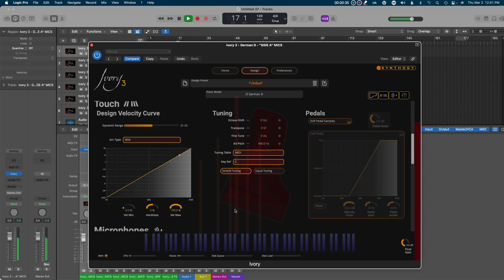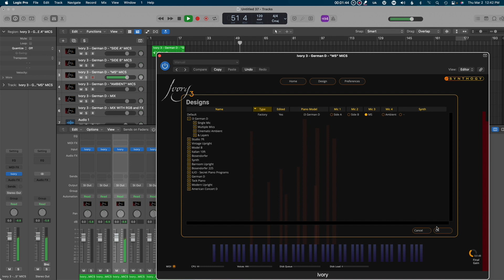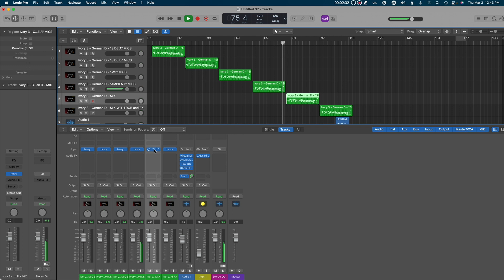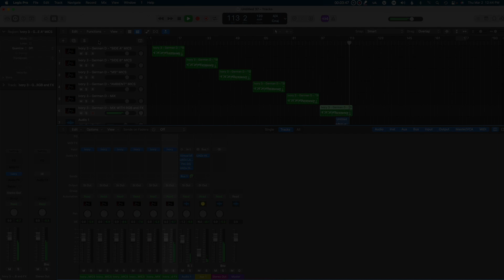Ivory 3 Piano VST by Synthogy Review and Demo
I’ve been a daily user of Ivory and Ivory II for over a decade, so I was so happy to see what their next version had in store! Ivory 3 was released this week with a newly recorded German Model D Steinway as their first offering, with 4 microphone positions (for new Ivory 3 pianos), a new “RPG” velocity engine, and a great new GUI were included! This short introduction will give you a listen to the 4 microphone placements included, as well as the new “RGB” technology, reinventing how we think of velocity layers. I LOVE everything they did, that it’s backwards-compatible, but mostly, I love the SOUND… it’s that Ivory charm, clarity, and power on a new level. This track has not been mastered so you can hear the piano as recorded. A voice teacher myself, I included a brief 8-bar vocal mix at the end. Enjoy, and thanks!